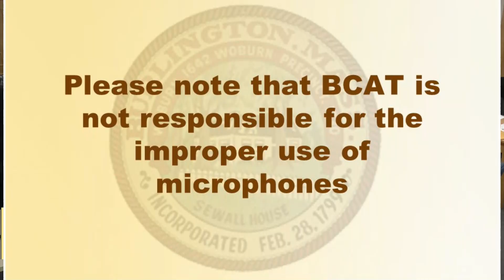Ways & Means - February 27, 2019